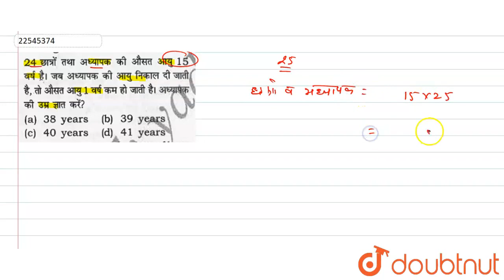24 छात्रो तथा अध्यापक की औसत आयु 15 वर्ष है। जब अध्यापक की आयु निकाल दी जाती है, तो औसत आयु 1 वर...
24 छात्रो तथा अध्यापक की औसत आयु 15 वर्ष है। जब अध्यापक की आयु निकाल दी जाती है, तो औसत आयु 1 वर्ष कम हो जाती है। अध्यापक की उम्र ज्ञात करे?
Class: 14
Subject: MATHS
Chapter: AVERAGE (औसत)
Board:GOVT

👉 Have Any Query? Ask Us.